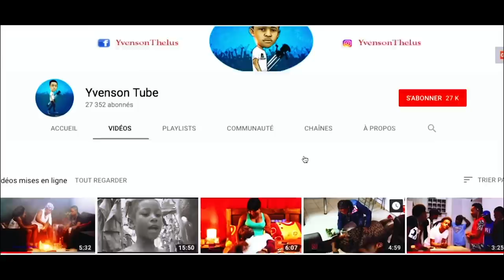FANM NAN PANYÒL- Sezon 2 [episode 9 ] Vava / Estrella / Jdiouly / Jeff3wa / Kok / Papy g / Alexa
Se pou nou map travay se nou poum fè plezi anpil nan nou te mandem li ebyen menni Fanm nan panyòl sezon 2